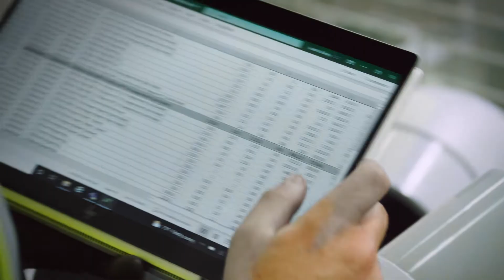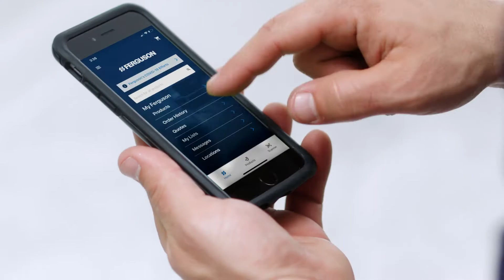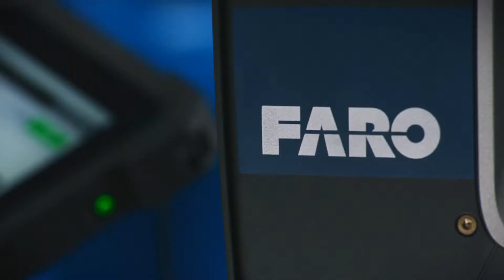Ferguson Commercial Capabilities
Discover Ferguson’s capabilities and custom solutions for mechanical contractors and commercial plumbers. With our coast-to-coast, nationwide network of nearly 700 counters and 10 distribution centers, Ferguson is your trusted and reliable partner for complex commercial projects. We help you keep the nation working.